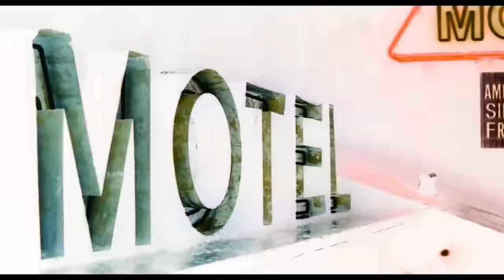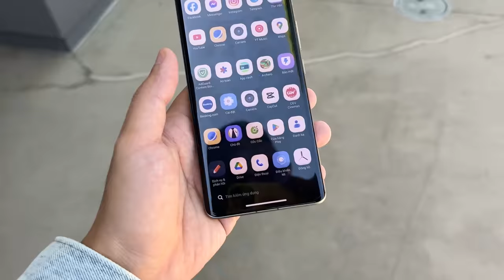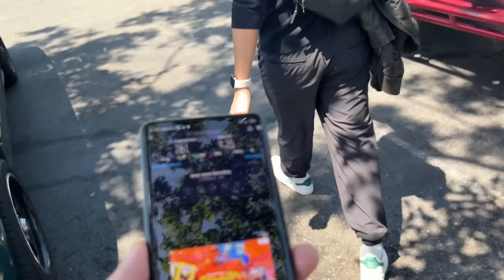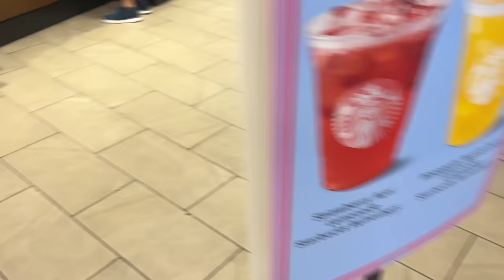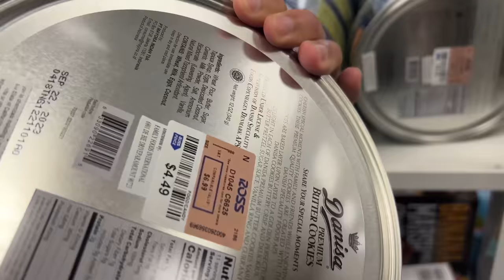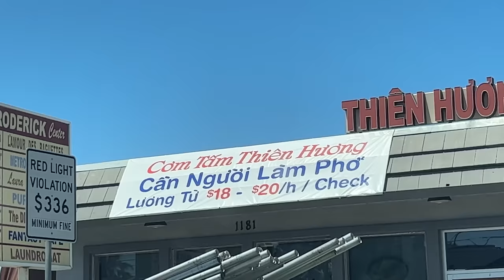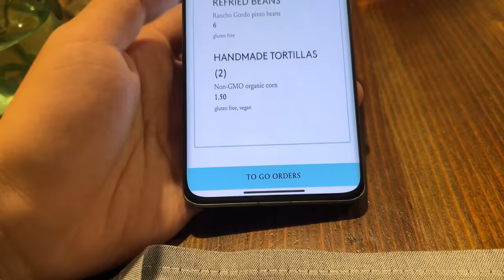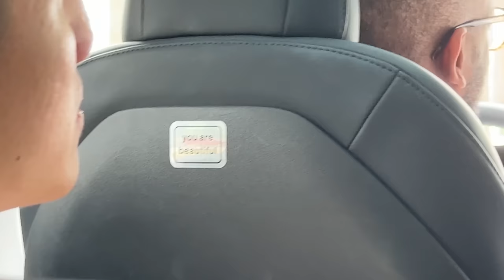Vlog ở Mỹ: Gặp toàn Uber người Việt ở Cali và thăm bạn cũ cấp 3